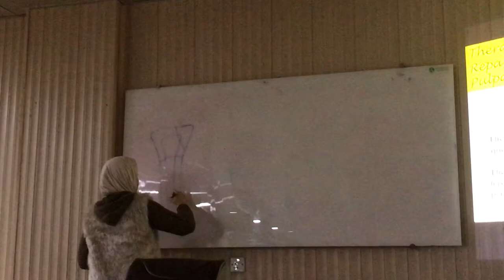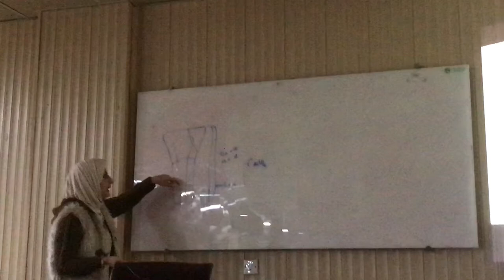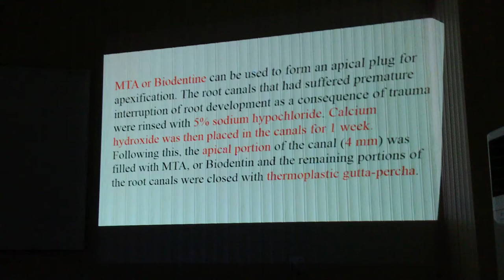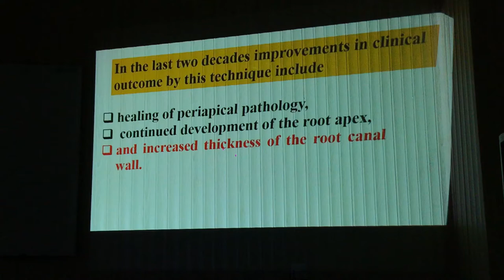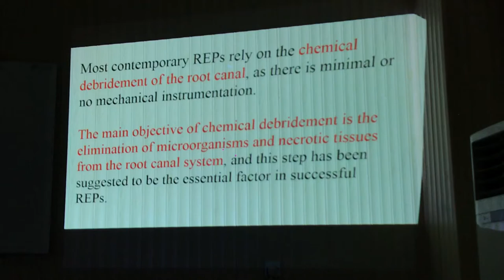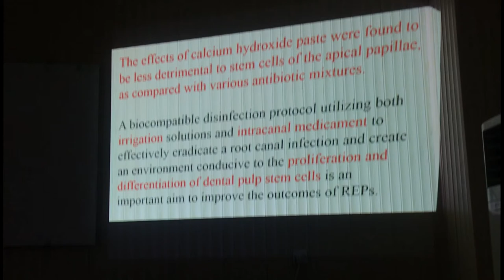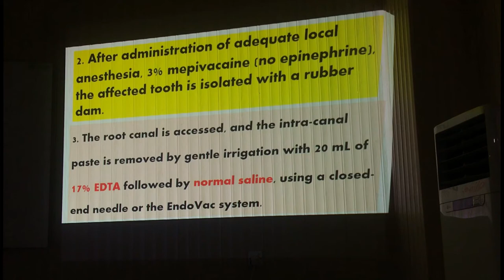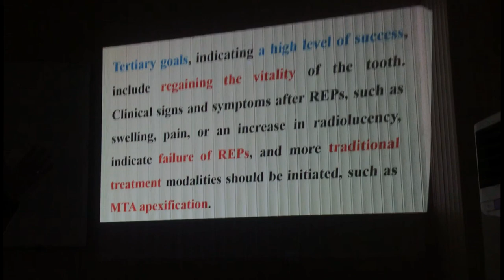Pedodontics - lec 9